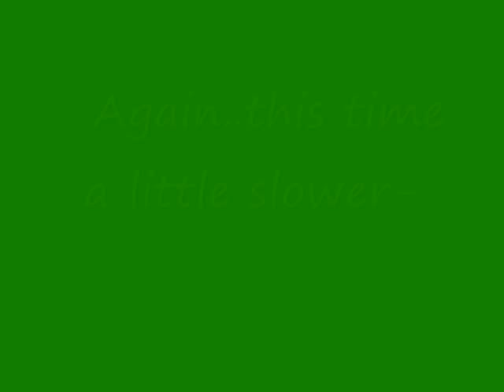Rare Behind the Scenes Oz Wizard of Oz Footage Judy in Blonde Wig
This six second snatch of footage shot of Judy Garland on the MGM backlot is from the documentary Walk On By.  I don't know the origin of the footage; it seems to be newsreel or home movie.  Judy is shown in the blonde Dorothy wig, which was later scrapped, and ruby slippers with a t-strap in a Mary Jane style.
If anyone knows what the origin of this is or if there is more of it, or what was so important that they were all looking at, let us know!